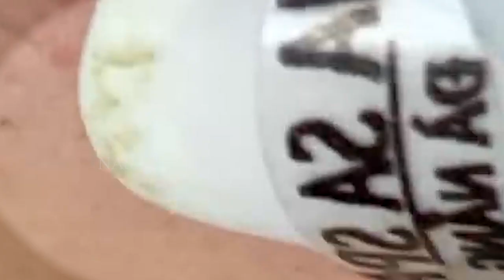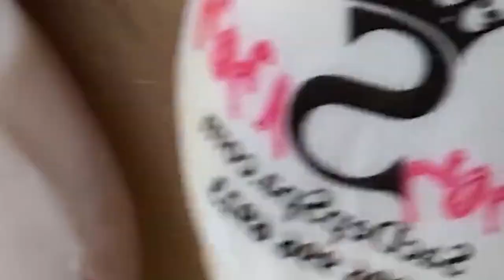وقت العمل على الابواب 333